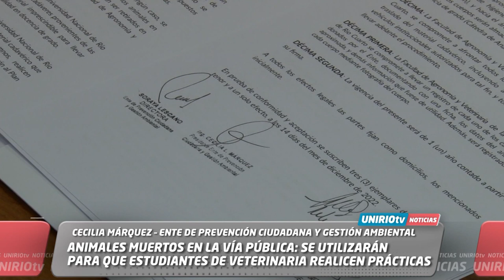ANIMALES MUERTOS EN LA VÍA PÚBLICA: SE UTILIZARÁN CON FINES EDUCATIVOS